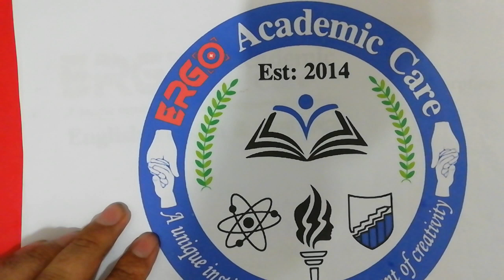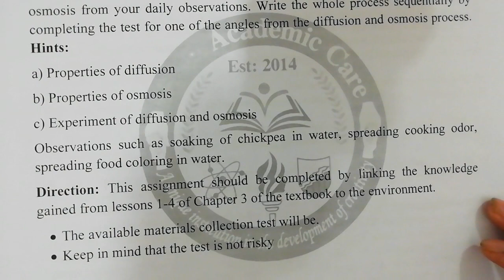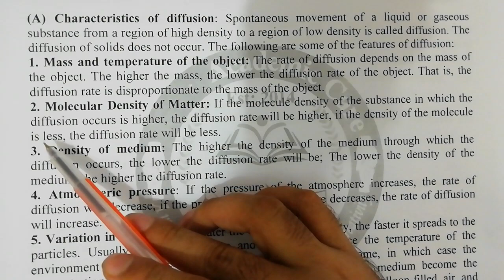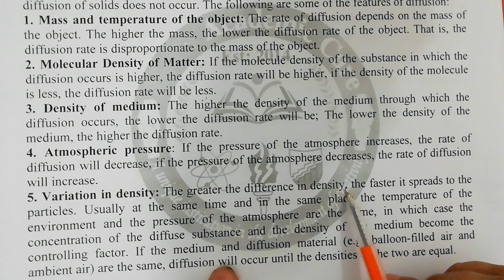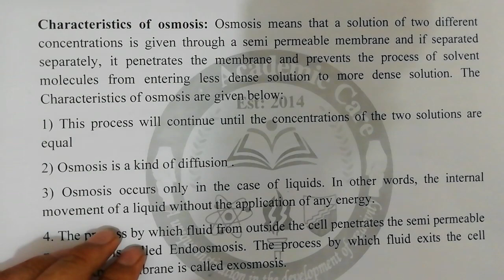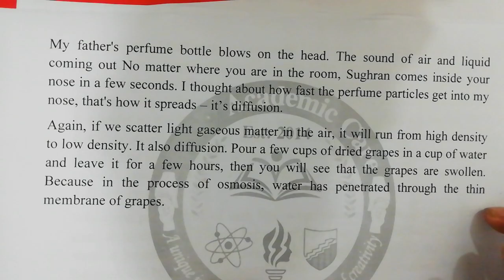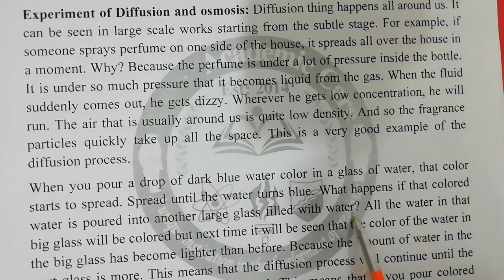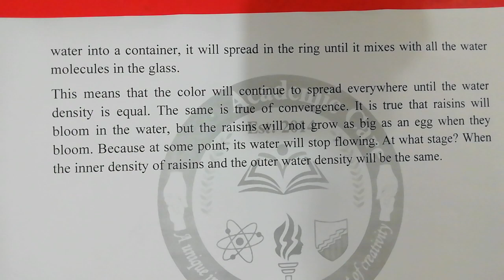Class 8 English Version Science Assignment 9th Week 2021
ERGO Academic Care.
(An Academic Institution for English Version students in Mirpur 10, Dhaka)
Classes are conducted here with English Version background teachers.
Address: House-2/19 (Ground FL), Block-B, Section-10, Mirpur, Dhaka-1216
(Opposite of the 2nd building of Hope International School)